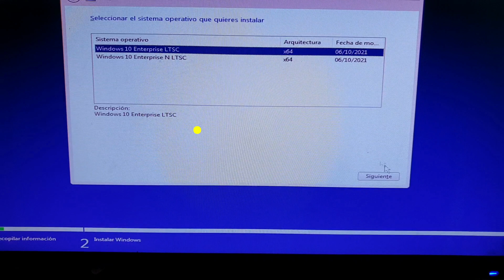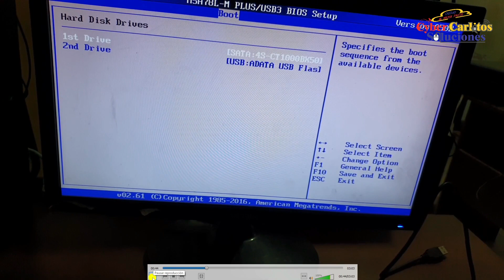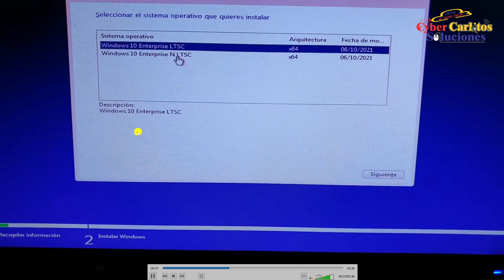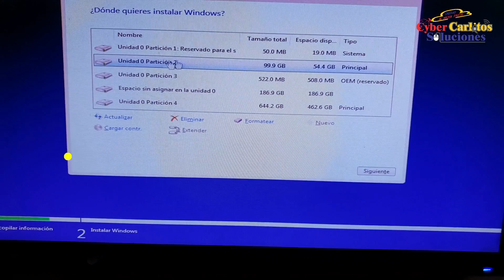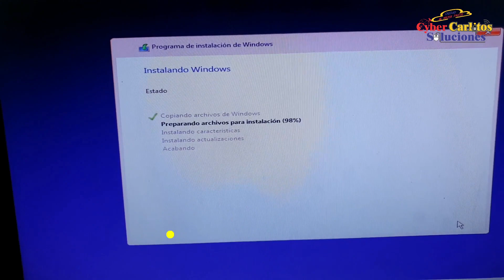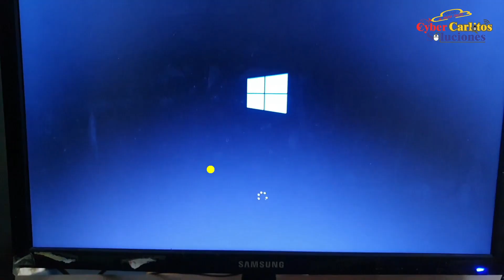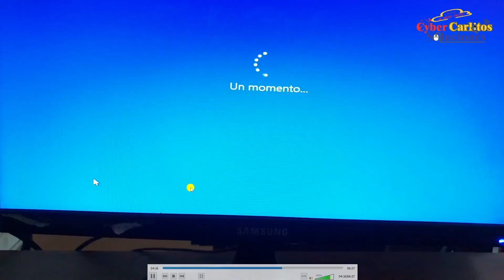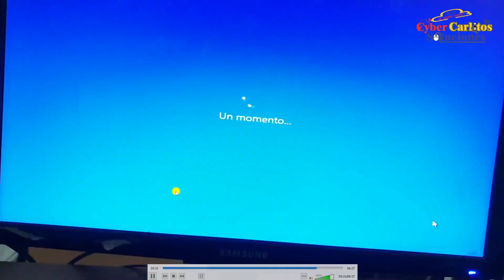Como Instalar Windows 10/11 en PC (2024)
Como Instalar Windows 10/11 en PC (2023).
Como DESCARGAR e INSTALAR WINDOWS 11 (2023) - PASO A PASO.
En este Tutorial te voy a enseñar como Instlar
Como formatear y restablecer mi pc windows 11/ 10 en 2023.
Te voy a Enseñar como Formatear e Instalar Windows 10/11 paso a paso.
Como formatear tu PC e INSTALAR Windows 10 GRATIS desde USB.
Como INSTALAR WINDOWS 10 en 2023 Gratis y Paso a Paso.
En este Tutorial te voy a enseñar a como Instalar windows 10/11 en una PC o NOTEBOOK o LAPTOP.
Como Instalar Windows 10/11 en PC no COMPATIBLE 2023. Como formatear PC e instalar Windows 10/11.
Que hacer al Terminar de Armar una PC (2023).
Como INSTALAR WINDOWS 10/11 en PC o LAPTOP o NOTEBOOK (TUTORIAL 2023).
Como instalar WINDOWS 10/11 en pc SIN sistema operativo GRATIS en 2023.

00:00 Introducción
00:36 Paso 1, Conectar nuestro USB Booteable o CD/DVD
01:45 Paso 2, Seleccionamos la Version de ISO de Windows
02:12 Paso 3, Configuramos del Disco Duro y Opciones de Windows
04:39 Paso 4, Terminos de Configurar windows
07:32 Paso 5, Fin de Instalacion de Winodws

Enlace tipo de Arquitectura de PC/NOTEBOOK/LAPTOP:
Semana proxima...

Enlace de Casos/Circuntacia donde es Necesario Crear Particion del Disco Duro:
Semana Proxima